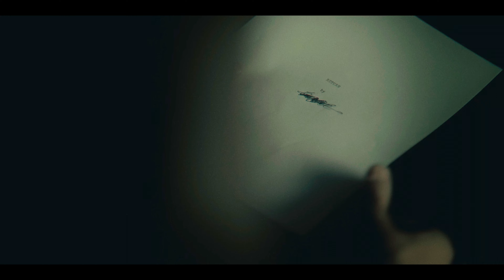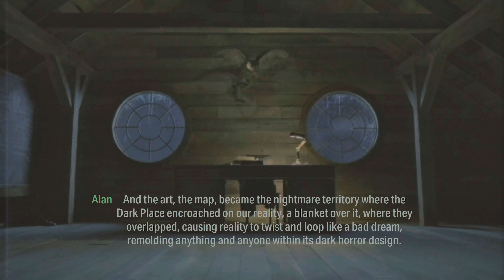ALAN WAKE 2 Gameplay Walkthrough Part 7 - ALICE WAKE (FULL GAME) - No Commentary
Alan Wake 2 Gameplay Walkthrough Without Commentary Part 7. Includes full Gameplay of Alan Wake 2 on Xbox Series X in 4K 60FPS. Story Campaign, Side Mission, Exploration, Secrets, Upgrades, Enemies, Bosses, Characters, Cinematics, Cut Scenes, Single Player Campaign and the Ending.

Alan Wake 2 is a 2023 survival horror game developed by Remedy Entertainment and published by Epic Games Publishing. A sequel to Alan Wake, the story follows best-selling horror novelist Alan Wake, who has been trapped in an alternate dimension for 13 years, as he attempts to escape by writing a horror story involving an FBI special agent named Saga Anderson.

Alan Wake 2 is available on Xbox Series X/S, Playstation 5 and PC